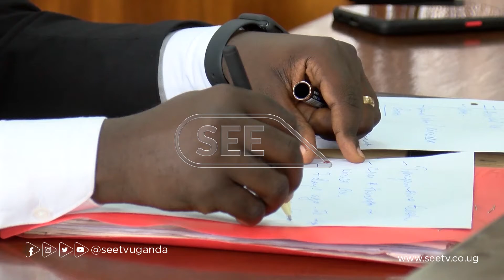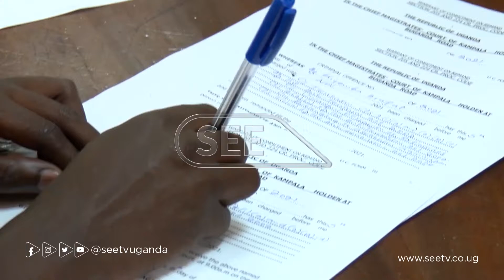Kkooti esookerwako ku Buganda Road, esindise ku alimanda abavubuka basatu abagambibwa abatujjuu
Kkooti esookerwako ku Buganda Road, esindise ku alimanda abavubuka basatu abagambibwa okwenyigira mu kutega Bbobu e Komamboga.
Bano olw’okuba emisango gyebazza gya Nnaggomola, Kkooti tebakkirizza kubeerako kyeboogera bwebatyo ne basindika ku alimanda.